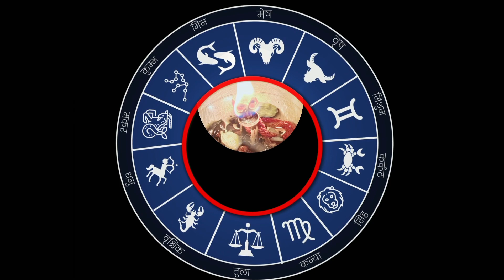कुंभ राशि 17 मार्च 2024 | Kumbh Rashi Aaj Ka Kumbh Rashifal 17 March 2024 | Today horoscope